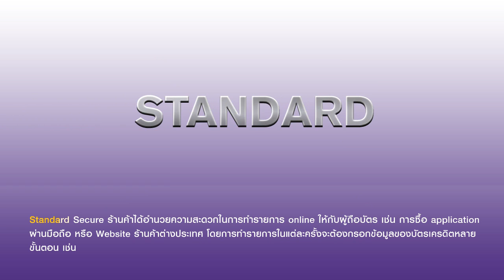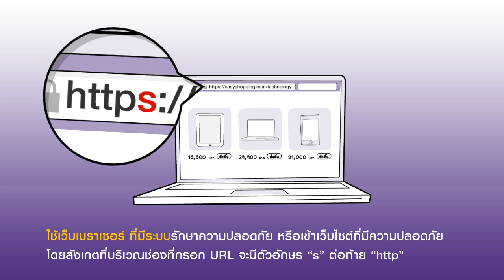SCB Credit Card รู้จักกับการช้อปออนไลน์ด้วย 3Dsecure SMS OTP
เพิ่มระดับความปลอดภัยขึ้นอีกขั้นกับ บริการ Verified by VISA / MasterCard Secure ด้วยการส่งรหัสการทำรายการแบบใช้ครั้งเดียว (OTP: One-Time Password) ผ่านทาง SMS ไปยังหมายเลขโทรศัพท์มือถือ ป้องกันการลักลอบนำหมายเลขบัตรเครดิตของคุณไปใช้ พร้อมคำแนะนำสำหรับการช้อปปิ้งออนไลน์